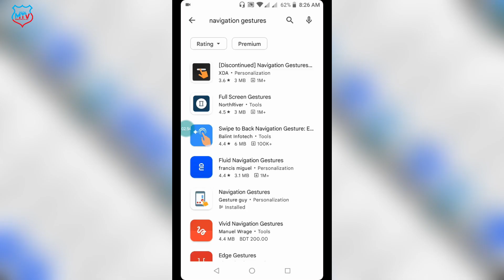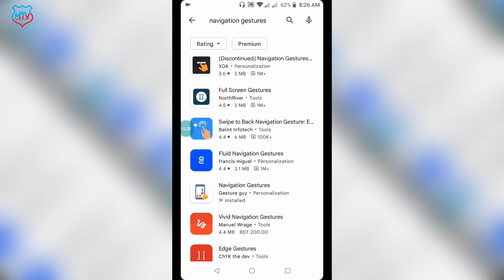Side Navigation Bar all android Phone | Navigation Gestures settings | সাইড ব্যাক বাটন ব্যাবহার করুন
আপনি যদি Gmail তৈরি করে unlimited ইনকাম করতে চান তা হলে নিচের টেলিগ্রাম চ্যানেলে জয়েন করুন ।  এবং Admin এর Whatsapp নাম্বারে Message দিতে পারেন

Owner=Mehedi hassan
                           ▶️▶️▶️▶️▶️Thanks▶️▶️▶️▶️▶️▶️